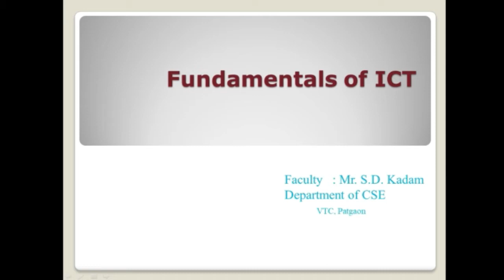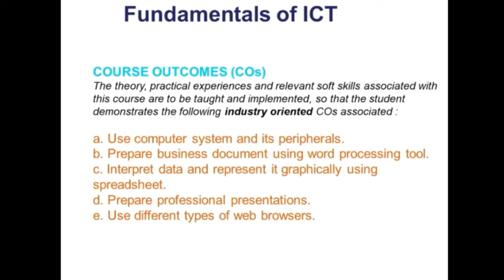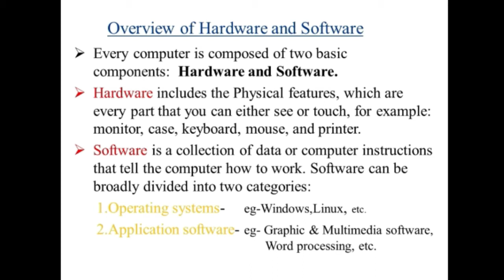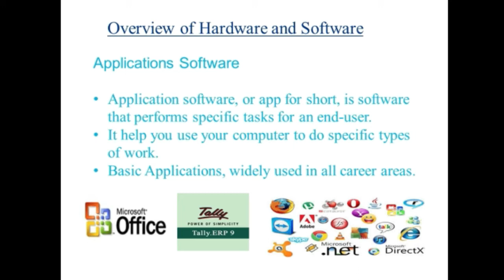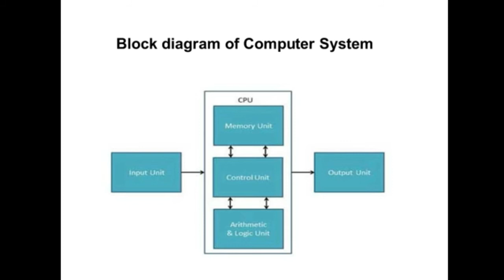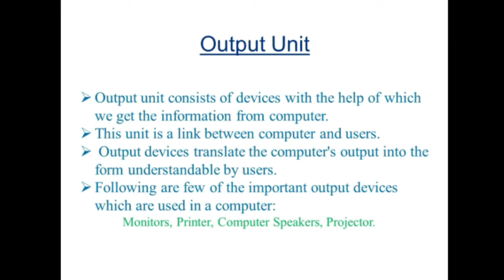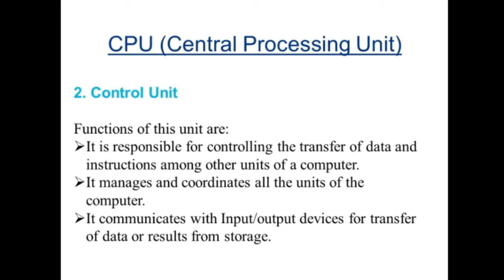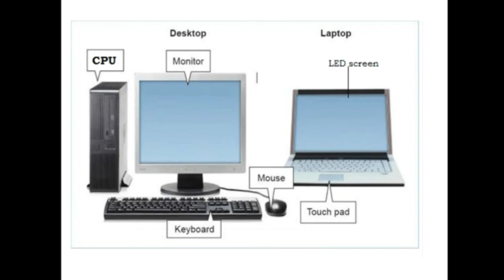Basics of computer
Basics of Computer System ,Overview of Hardware and Software